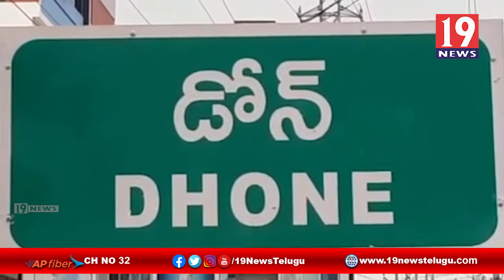వినియోగదారుల హక్కుల దినోత్సవం - కర్నూలు జిల్లా